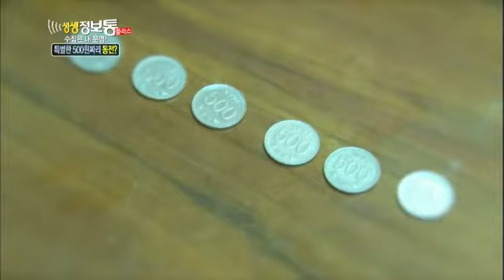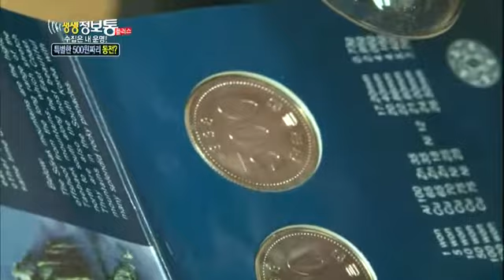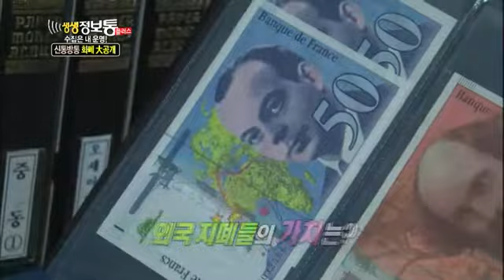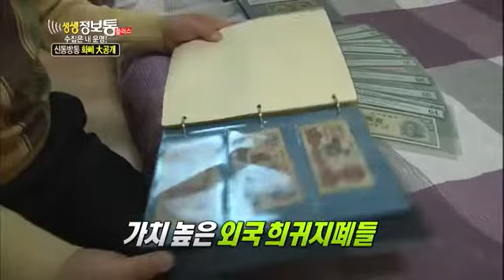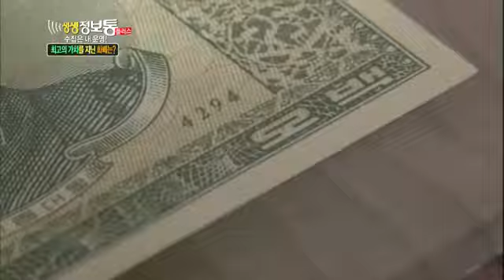생생정보통 - Live Info Show plus EP833 # 003